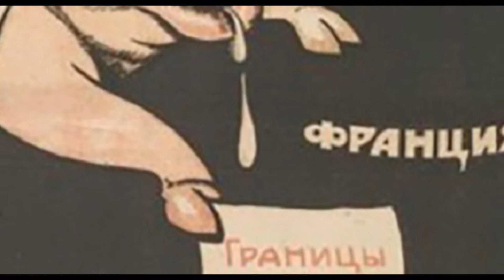Мантуров предрёк полгода бедствий, Уровень безработицы увеличится\Новости от 30 марта